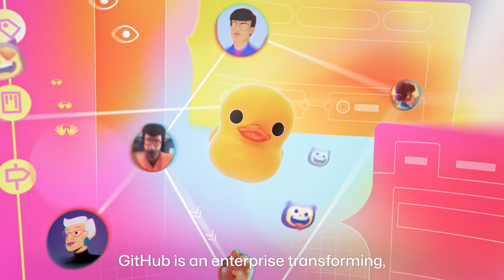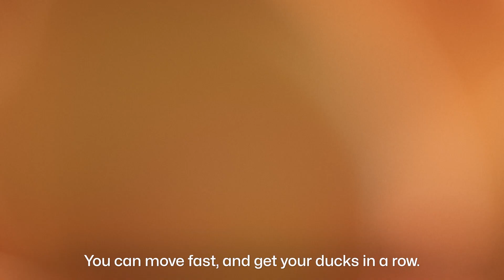What is GitHub - Audio descriptive version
So, what is GitHub? It’s where over 100 million developers create, share, and ship the best code possible. It’s a place for anyone, from anywhere, to build anything—it’s where the world builds software.

With automated workflows, out-of-the-box CI/CD, built-in AI, supercharged collaboration tools, and embedded security throughout the developer workflow, GitHub is the largest most complete developer platform in the world. It's not a surprise that some of the most exciting startups, and 90% of Fortune 100 enterprise companies, use GitHub to build, scale, and ship their software